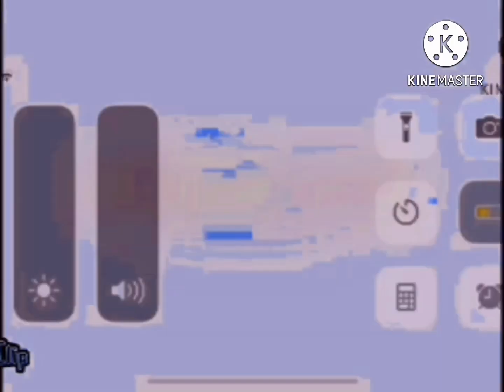Gummy Bear Song Remake FlipaClip Long English Version GMAJOR 76 COLD BLUE